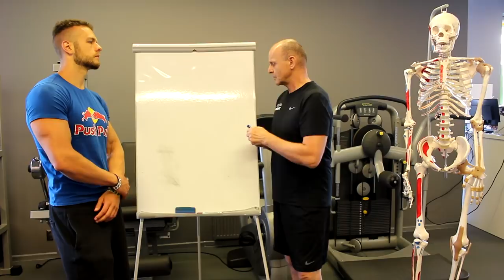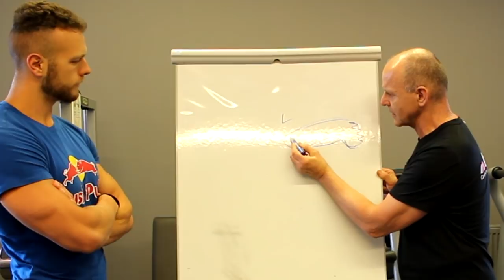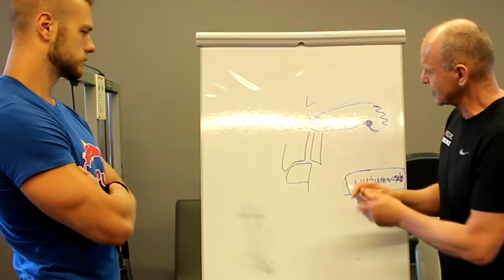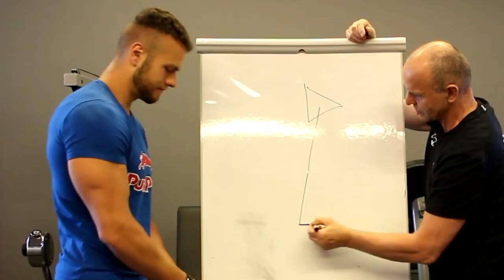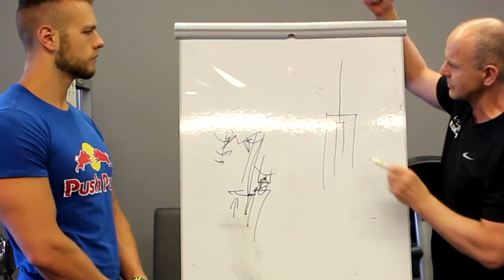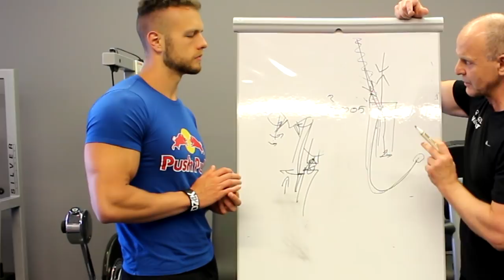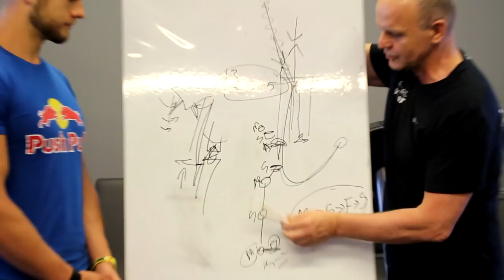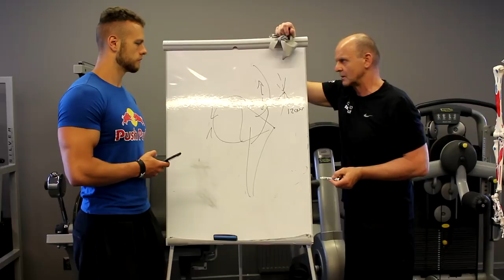Koślawienie Stóp I Hiperlordoza - Doktor Biernat Warszawski Koks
Obserwuj nas również na:
Instagramie: